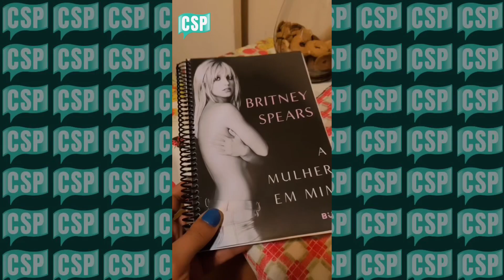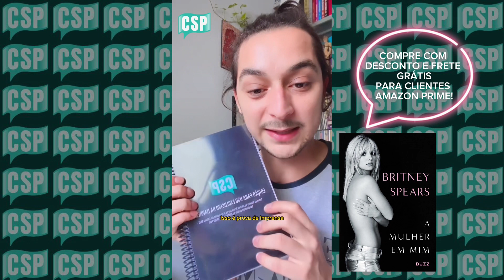Por que Britney Spears parou os shows da residência em Las Vegas? | Livro A Mulher Em Mim Part. 1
Compre na Amazon com desconto e frete grátis para quem é PRIME!

Lendo a primeira parte da autobiografia da Britney Spears, senti tanto aperto no peito. Uma sensação de solidão que nós fãs acompanhamos dia após dia em suas músicas como “Lucky” ou em “Overprotective”.

Porém, a pior parte foi entender como ela era dependente emocionante de qualquer e por menor quantidade de afeto lhe fosse oferecido.

Marcas da vida, uma criança explorada, um mulher solitária e que como mãe foi covardemente afastada dos filhos.

Sugestão de leitura do mês: A Mulher Em Mim - Parte 1 de Britney Spears

➡ CONHEÇAM A LOJA CANSEI DE SER POP NA SHOPEE!

Diversos produtos com frete grátis!

Por: Diorman Amaral

 / eu.dior